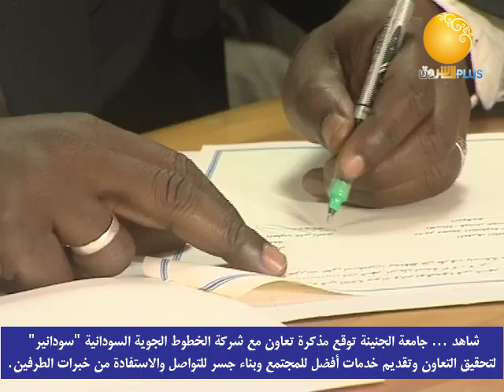تقارير | جامعة الجنينة توقع مذكرة تعاون مع شركة الخطوط الجوية السودانية سودانير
الشروق_ الفضائية
Ashorooq Tv
ـــــــــــــــــــــــــــــــــــــــــــــــــــــــــــــ